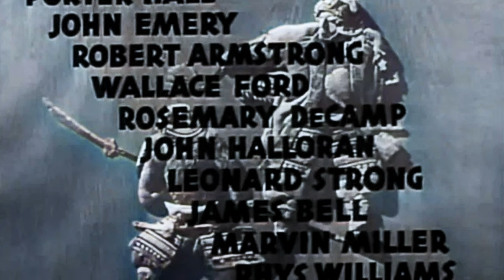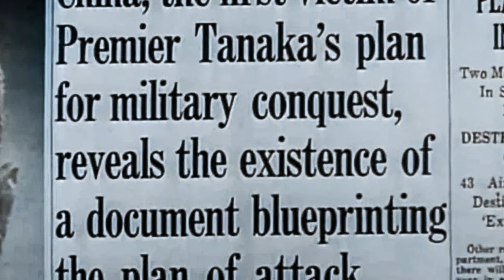1940s War: Blood on the Sun (4K Colorized)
Blood on the Sun is a 1945 American war film directed by Frank Lloyd and starring James Cagney and Sylvia Sidney. The film is based on a fictional history behind the Tanaka Memorial document.